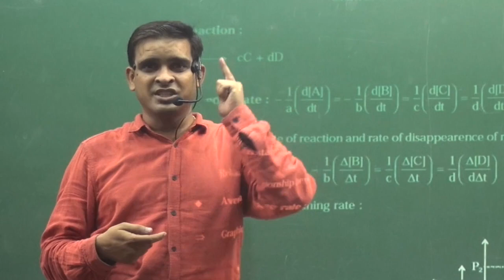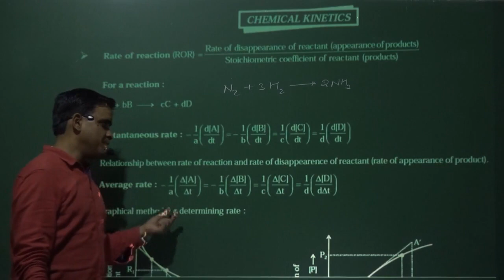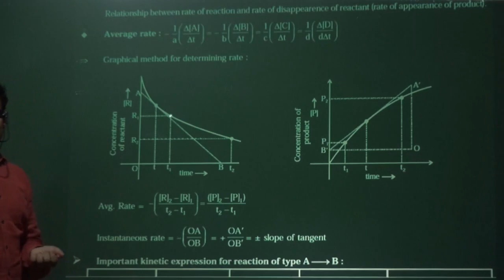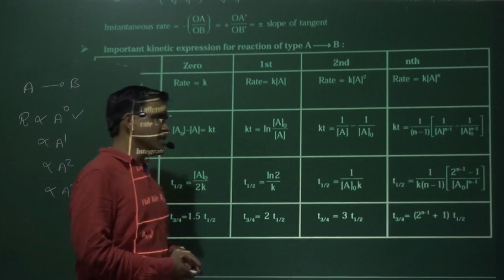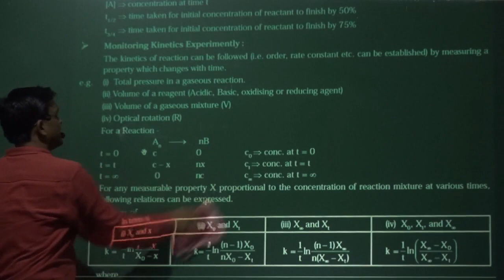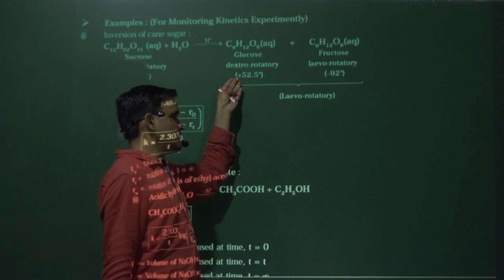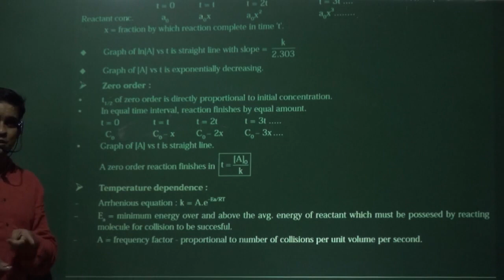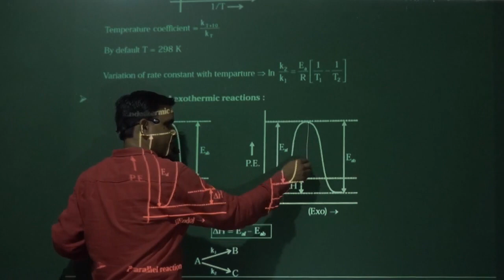Quick Revision Of Chemical Kinetics | PHYSICAL CHEMISTRY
Quick Revision Of Chemical Kinetics